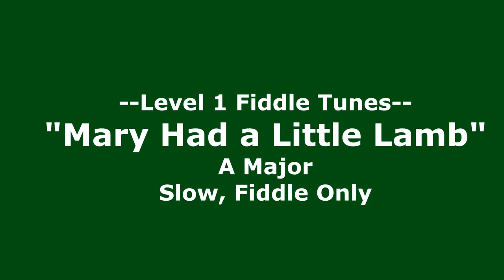Mary Had a Little Lamb (A Major, fiddle only, slow)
This video will help you learn some basic fiddle tunes quickly!
If you like the information given here, come get more
Don’t just play, play well!

Find out about all my online offerings at these links:
• Suzuki Book 1 for total violin beginners:

• Suzuki Book 4 is the whole reason you started to play in the first place! It is a rite of passage to violin masterpieces

• Introducing the Positions Vol. 1, by Harvey Whistler is a classic. It is included with Suzuki Book 4, but you can purchase it separately

• Melodious Double Stops Vol. 1, by Josephine Trott is another classic. I suggest a prep course of “Double Stop Beginnings” by Cassia Harvey.

• Wohlfahrt Opus 45 Etudes home study for students really wanting to boost their technique

• Intermediate Fiddle Class for those who can play, but need help learning fiddle styles

• Fiddle Secrets for those who just need a crash course in condensed fashion, this will teach you ornaments and bowings for fiddle.

• Vibrato class is in 3 levels, from beginning to polishing, to implementing.

• Plus: vibrato, tune kits, and much more! Come visit and explore!